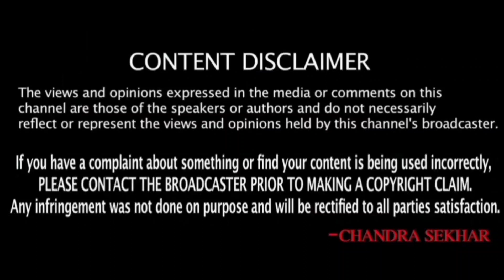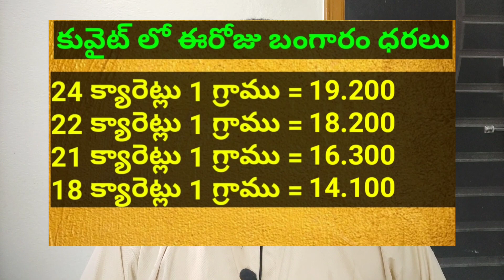కువైట్ మరియు ఇండియా లో ఈరోజు బంగారం ధరలు || Today Gold Price In Kuwait || Gold News 546 || SukanyaTv